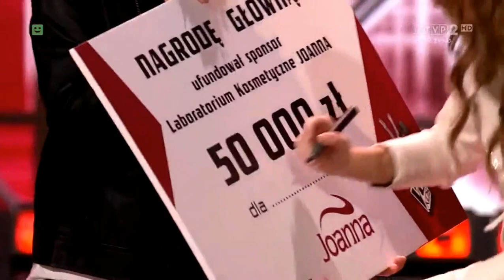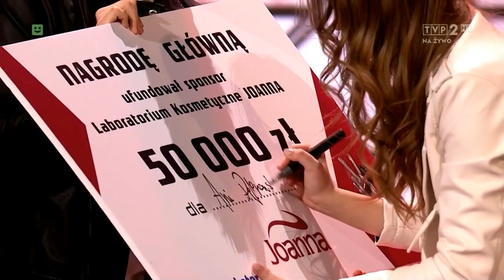Ogłoszenie zwyciężczyni drugiej edycji The Voice Kids + występ Ani Dąbrowskiej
Zachęcam do zostawienia łapki w górę oraz subskrypcji :)

Wszelkie prawa należą do TVP.